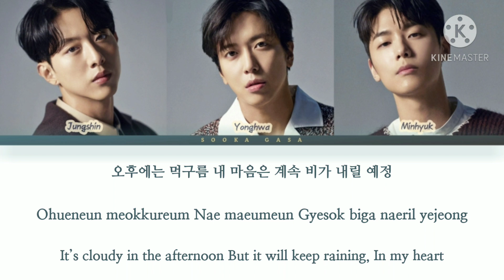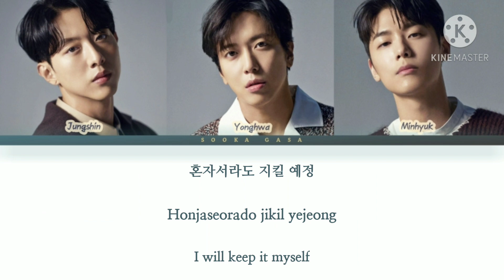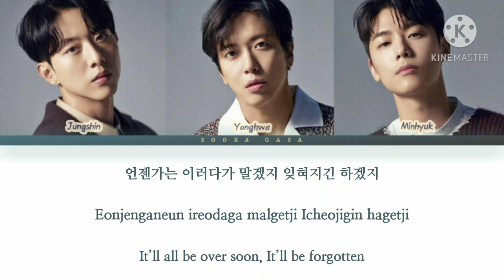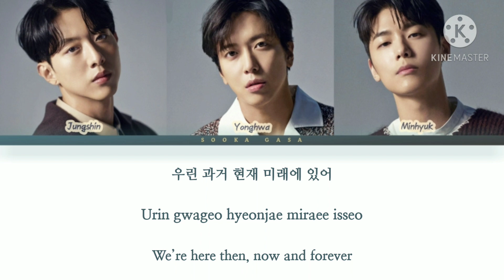CNBLUE (씨엔블루) 'Then, Now and Forever' (과거 현재 미래) Lyrics (Han/Rom/Eng)